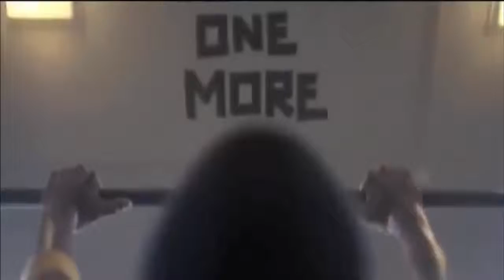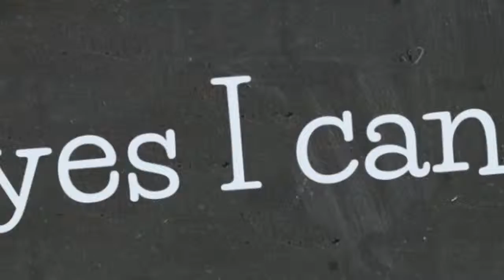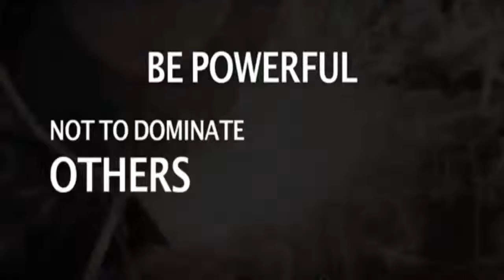YES_I_CAN_!!!_Best_-_Motivational_Video_For_Students_(Sandeep_Maheshwari_)